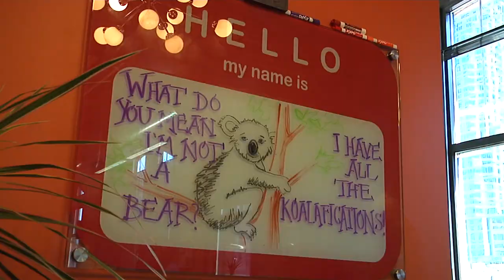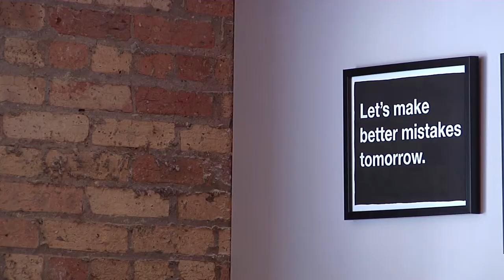Best Places To Work: Centro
What happens when you mix a passionate CEO, dozens of go-getting Gen Yers and a culture focused on growth? Throw in cutting edge media software and you've got Centro -- a fast-paced, upbeat haven for some of Chicago's brightest minds. (via dreamchamps.com)